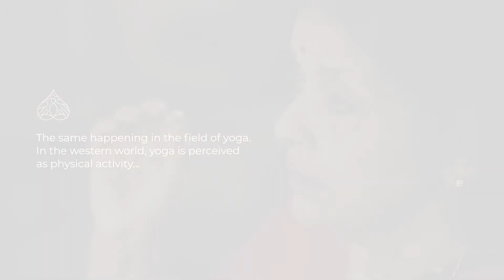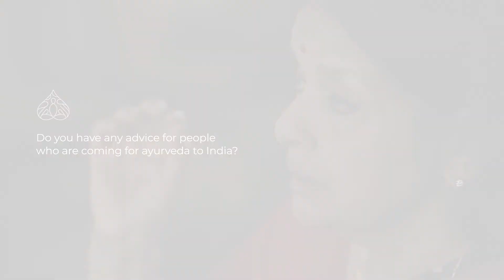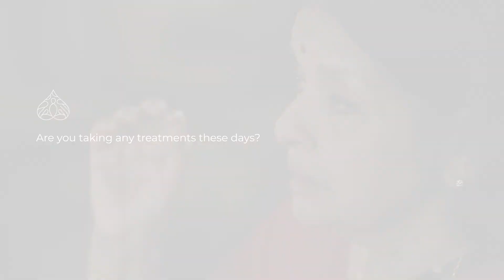02: THE TALK HER HIGHNESS THE PRINCESS GOURI PARVATHI BAYI - Ayurveda in Kerala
Princess Gouri in her second talk with Zuzana Zwiebel explains connections between Indian and western culture in Kerala.

She says: The ego is very big! People say: my way is the only way! I do not think so. I think, there are many ways. Maybe it all leads to the same point, but the ways are many, methods are many, the methodologies are many.”

Music: Singas Project